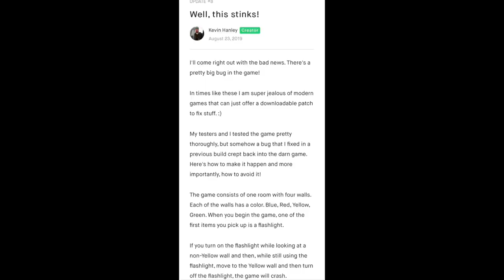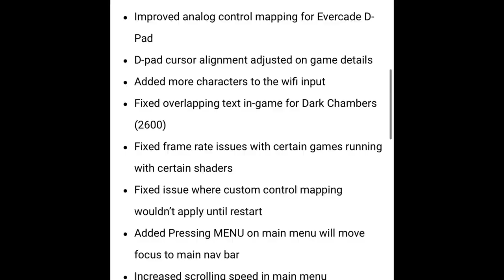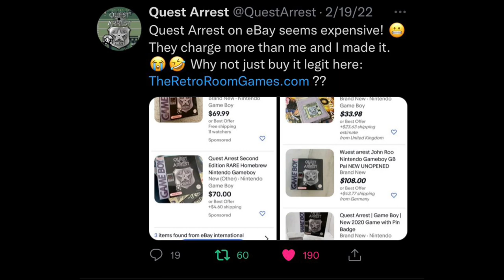5 Things People Get WRONG about EVERCADE | Evercade Collecting